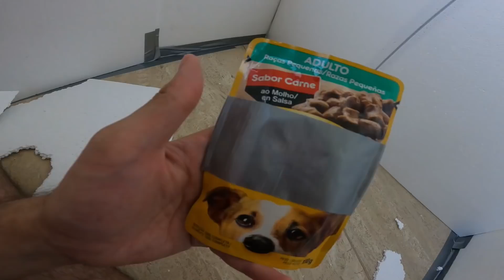PRESO EM 100 CAMADAS DE COMIDA!